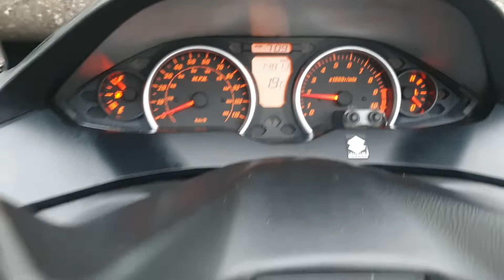2013 SUZUKI BURGMAN 400 | MATHEWSONS CLASSIC CARS | 12 & 13 NOVEMBER 2021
2013 SUZUKI BURGMAN 400 | MATHEWSONS CLASSIC CARS | 12 & 13 NOVEMBER 2021